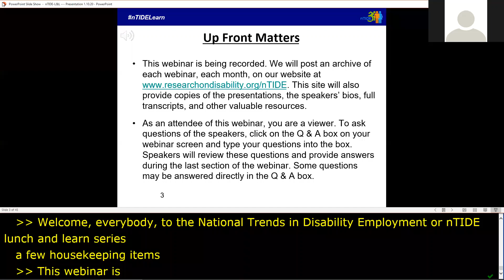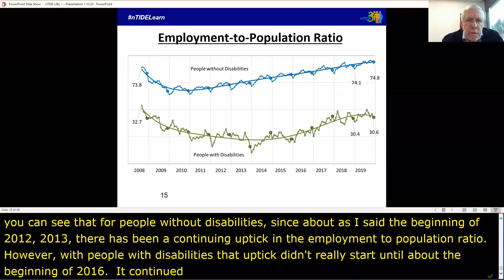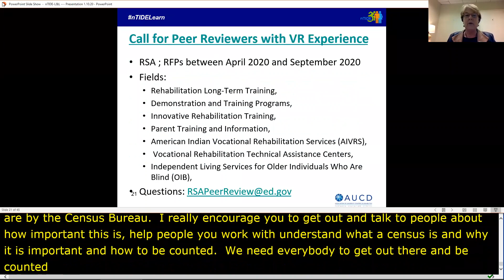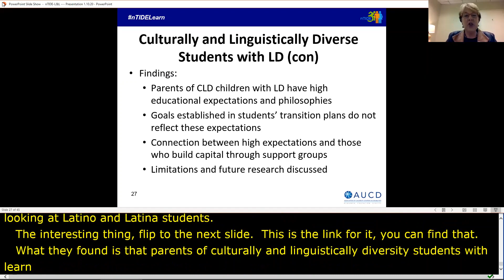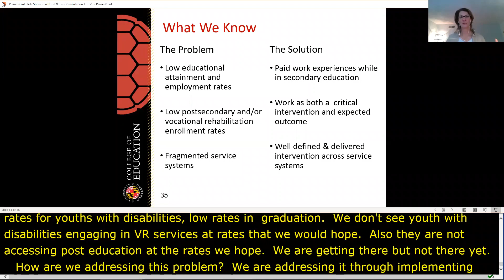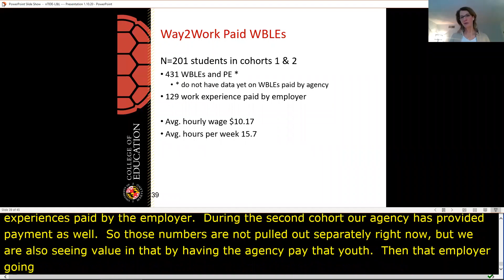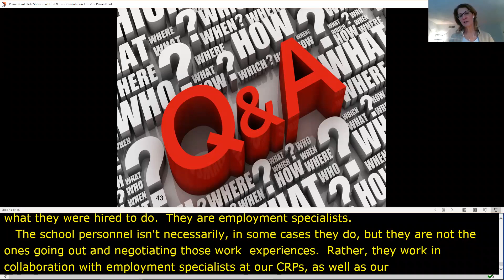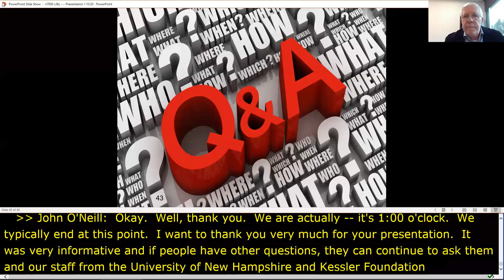nTIDE Lunch & Learn Season 5 - Episode 1 - 1/10/20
Job gains were minimal for Americans with disabilities at the close of 2019, according to today’s National Trends in Disability Employment – Monthly Update (nTIDE), issued by Kessler Foundation and the University of New Hampshire’s Institute on Disability (UNH-IOD).

Agenda:
12:00 PM: Introduction & Welcome
12:05 PM: Overview of National Trends in Disability Employment (nTIDE) Jobs Report Release, John O’Neill, Kessler Foundation
12:15 PM: Announcements from the field of Disability Employment,  Interviewee from the Field Denise Rozell, Director of Policy Innovation , AUCD
12:30 PM: Guest Presentation: Kelli Crane, Center for Transition and Career Innovation, University of Maryland
12:45 PM: Open Question & Answer period for attendees